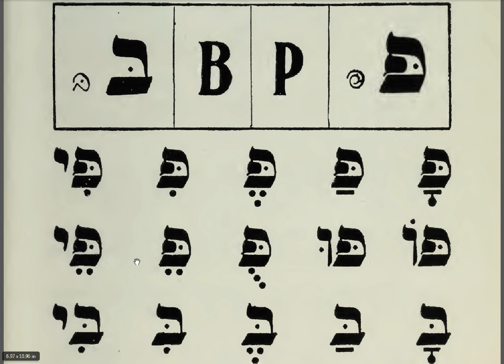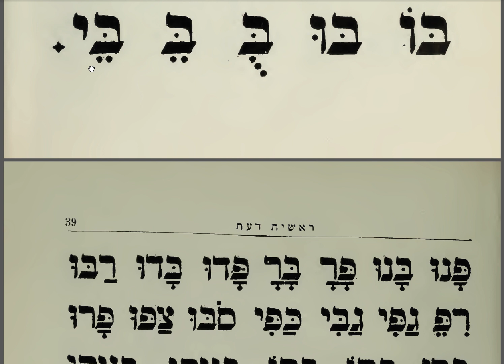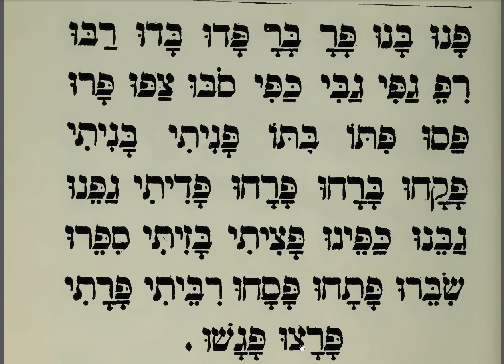25 Learn Hebrew Alphabet Reading Lessons for Beginners Read for Prayers and the Bible